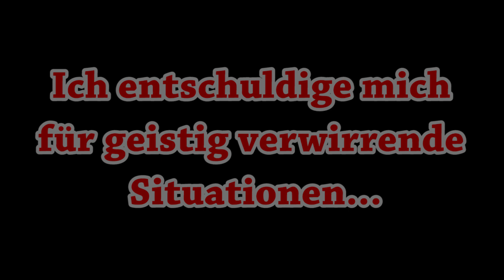LBP2 - Stick Person's War 2 [German] [Facecam] [Full-HD]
This is a really funny level in LittleBigPlanet2 by ryouchan-0000, I hope you enjoy! : )